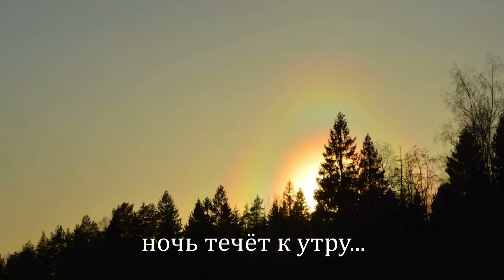"Берёзонька" Музыка Вячеслава Орехова. Фото и монтаж Елены Куракиной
Запись из личного архива кинорежиссёра Вячеслава Орехова. Исполняет автор
Стихи Лаврентия Игнашова.